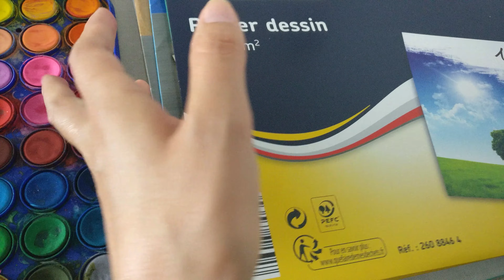TUTO AQUARELLE Fleurs | Comment peindre une composition florale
🌺 Apprends à peindre une composition florale à l’aquarelle!
Dans cette vidéo je t'apprends pas à pas les étapes que j’utilise personnellement pour créer une composition florale à l’aquarelle: matériel, recherche des couleurs, éléments de la composition et organisation dans l’espace de chaque élément. Je te donne toutes mes astuces alors … à tes pinceaux et c’est parti !

On continue ensemble?

Envie de devenir "Zen & Créatif" grâce à des astuces, des conseils, des plans d'action, des exercices mais aussi obtenir des contenus croustillants, connaître les coulisses de Creakoa, obtenir des promos & des bonus tout ça dans la bonne humeur?

🎁 REJOINS LA COMMUNAUTÉ "ZEN & CRÉATIVE"
En t'inscrivant pour recevoir mes emails privés:

Mais c'est pas tout !
❓ Tu es débutant en dessin ou en peinture ?
❓ Tu as envie de te mettre à dessiner plus souvent ?
❓ Tu manques de motivation pour te mettre à dessiner ?
❓ Tu manques de confiance en toi?
❓Tu manques d'inspiration ?
J'ai alors la solution pour toi, c'est gratuit et très simple.

🚀 CHALLENGE-TOI SUR LE GROUPE FACEBOOK
 "Challenge dessin pour débutant - avec Creakoa"

Si tu souhaites t'aventurer dans une folle aventure, faire partie d'une super communauté qui sera présente avec bienveillance, te motivera, répondra à tes questionnements et te permettra de t'améliorer en dessin, sortir de ton confort habituel, te challenger et te mettre enfin à dessiner alors rejoins-nous vite!

Au plaisir de te voir parmi ma communauté, de belles choses nous attendent !

Tu peux aussi découvrir mes podcasts tout en peignant ton aquarelle 🥰
🎙️ PODCASTS "Zen & Créatif"

✨ AMUSE-TOI SUR PROCREATE
Et si tu t'intéresses aussi à Procreate alors je t'invite à télécharger tout de suite tes bonus et découvrir ma playlist remplie de tutoriels pour apprendre à utiliser Procreate:

🎁 BONUS 1:
* Télécharge ton pack de 14 brushes Procreate exclusives gratuites!

🎁 BONUS 2:
* Participe au challenge Créativité & Émotion

✿ Bienvenue dans mon univers zen & créatif! Moi c’est Lucie, formatrice et coach artistique et créative. Je t'aide et je t'accompagne afin que tu puisses te libérer de ton stress quotidien, découvrir, libérer & booster ton potentiel créatif mais aussi apprendre des nouvelles techniques & méthodes artistiques grâce à l’apprentissage simple et moderne du dessin, de l’aquarelle et de logiciels artistiques tel que Procreate.

🎵 CRÉDITS